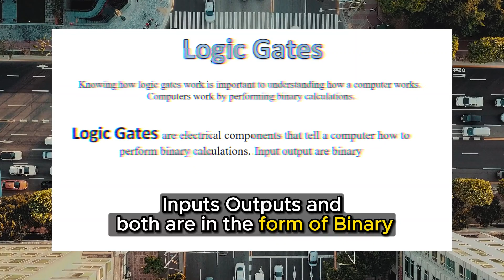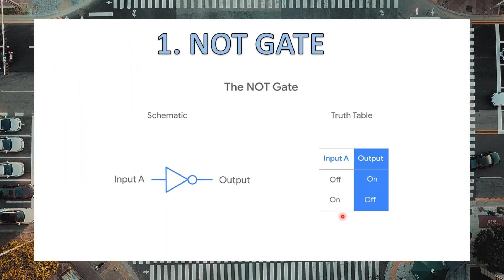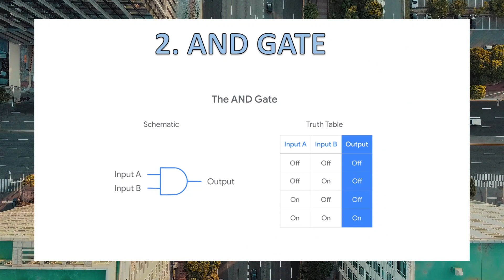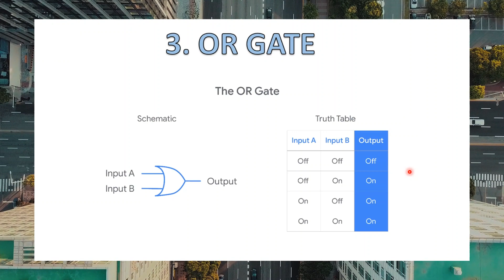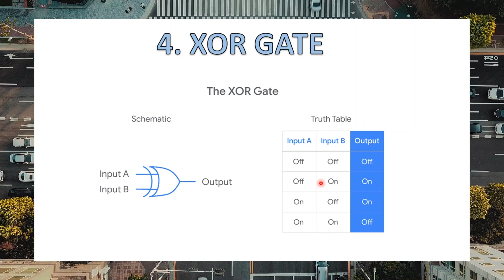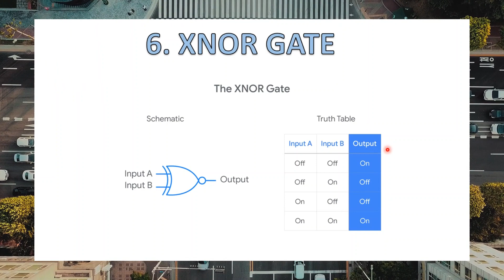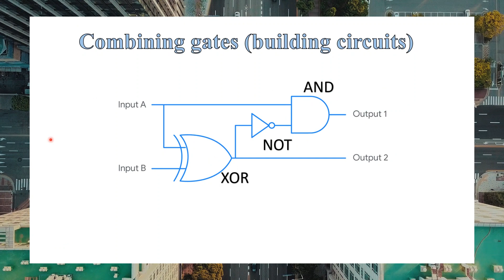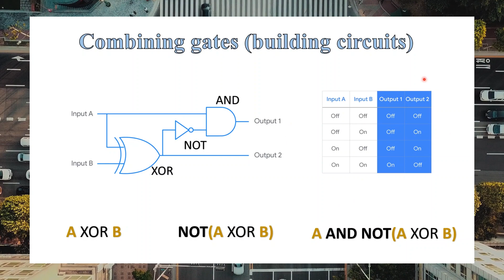Logic Gates Explained | Types & Combination logic gates with truth table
Logic Gates Explained | Types of Logic Gates & Combination of logic gates with truth table

gate smashers
learn coding
All about Electronics
Najam Academy
computer science
falak soomro